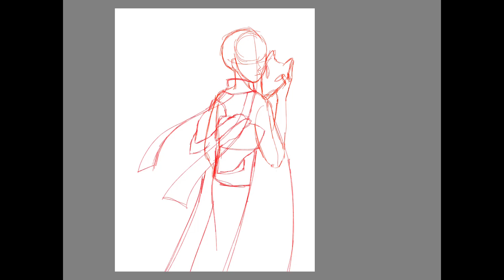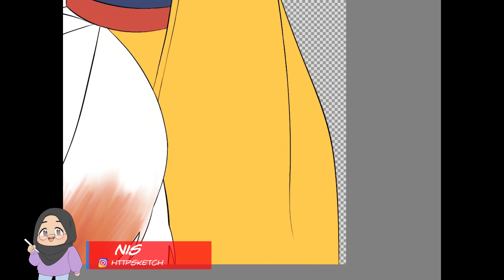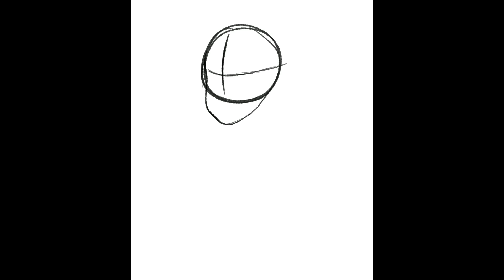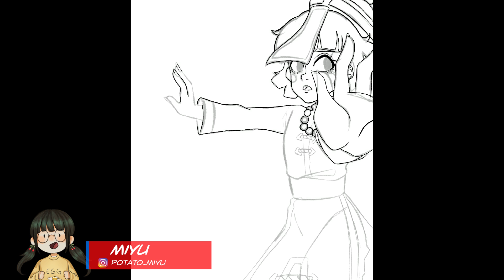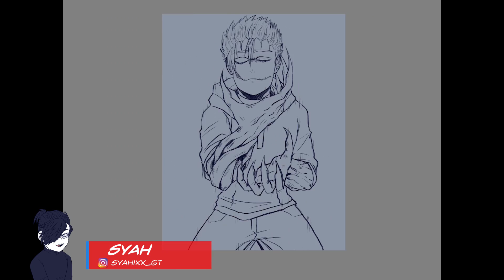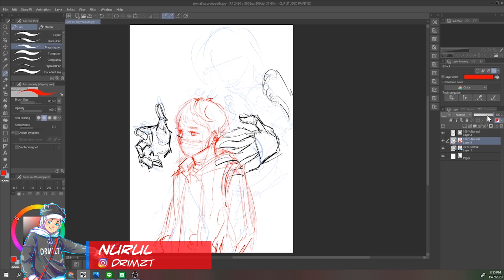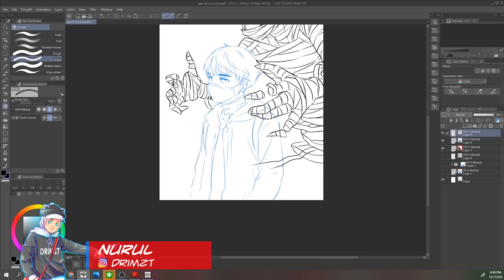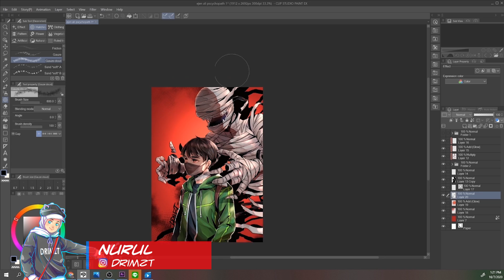Ejen Ali WAUriors Drawing Mashup Fan Artist Special Episode 2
Attention Ejens!
We have reached the final episode of WAUriors Drawing Challenge Season 1!
Thank you for drawing along with us and all the great ARTvidence submissions based on the prompts each week!
We see your work and we're proud to present a Fan Artist Special with three guest artists! This week, we're bringing Ejen Ali into the creepy world of horror and monsters!
Perhatian Ejen!
Kita sudah tiba di episod akhir Musim 1 WAUriors Drawing Challenge!
Terima kasih kerana melukis bersama kami dan semua ARTvidence hebat berdasarkan prompt mingguan!
Kami menghargai karya anda dan kini membawakan Fan Artist Special dengan tiga artis jemputan! Minggu ini, kami membawakan Ejen Ali ke dalam dunia seram horror dan makhluk aneh!

Tekan butang 🔔 untuk mendapatkan notifikasi tentang Misi-Misi terbaharu!

Tahniah! Anda telah membaca sehingga ke akhir description! Anda memang seorang Ejen yang sangat teliti dalam menerima Misi. 🔍

Komen “BERTINDAK SEGERA” di bawah untuk buktikan yang anda seorang Ejen MATA yang hebat! 😎